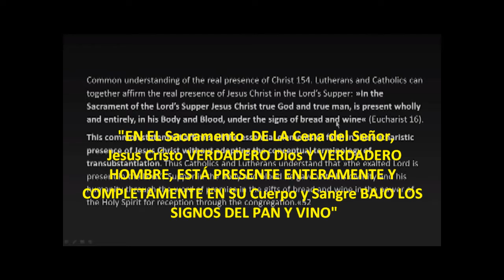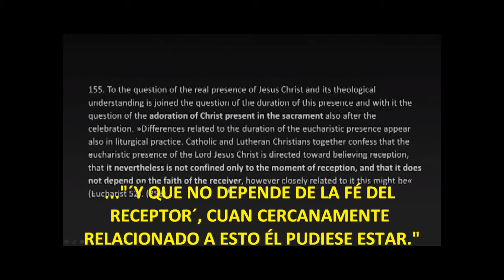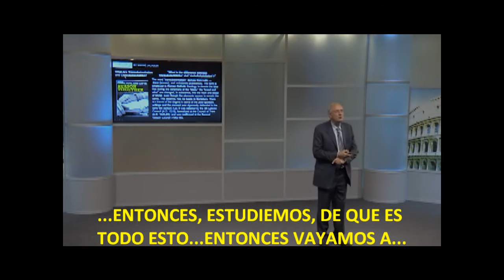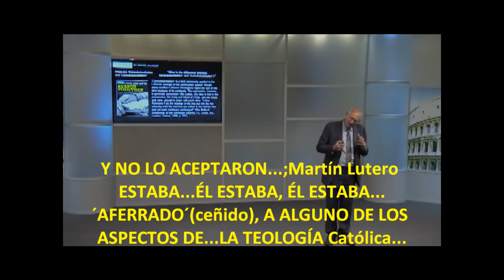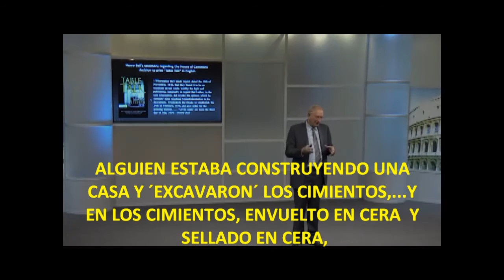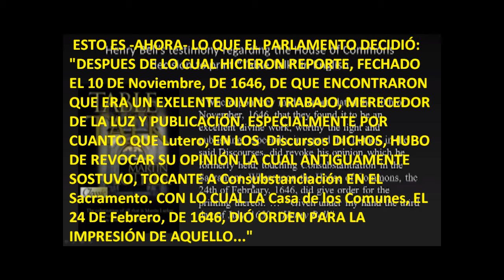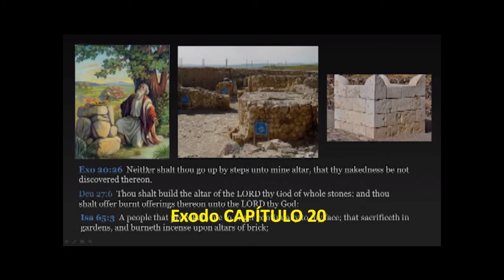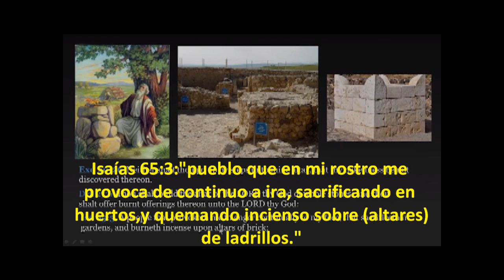Cf: WALTER VEITH - DE CRETA A MALTA 4° - p( 6 de ) "Examinadlo todo; retened lo bueno."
"Examinadlo todo; retened lo bueno."(1 Tesalonicenses 5:21 )Reina-Valera,1960.
En estos vídeos encontrarás una impresionante y profunda Información que jamás te contarán en las noticias y que hará que nunca más las puedas percibir del mismo modo.